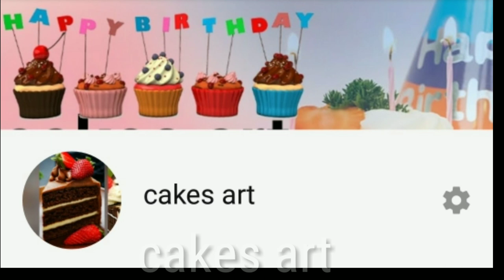heart shape cake | chocolate flip decoration | strawberry heart shaped cake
strawberry heart shaped cake decorating ideas,heart cake,heart shape cake,chocolate flip decoration,heart cake